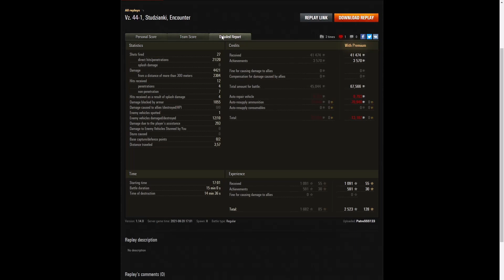Vz. 44-1 - PatreSSS123 [NUNU]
This replay is from 20 August 2021 on Studzianki.
The player was PatreSSS123 [NUNU] in the Vz. 44-1.

Video Contents
00:00 Intro
00:08 Battle
15:21 Results